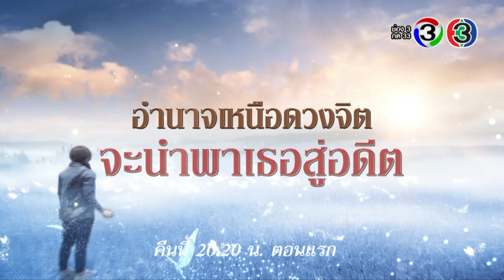Teaser บุพเพสันนิวาส (Rerun) EP.1 (25_12_19) | Mello Thailand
บุเพสันนิวาส จะนำพาให้เรามาพบกัน

บุพเพสันนิวาส (Rerun) อำนาจเหนือดวงจิต จะนำพาเธอสู่อดีต... เพราะบุพเพสันนิวาสจะนำพาเรามาพบกัน